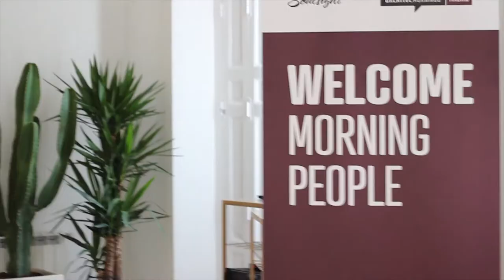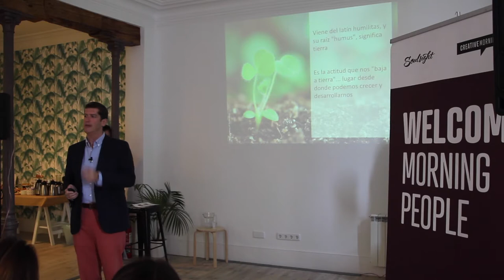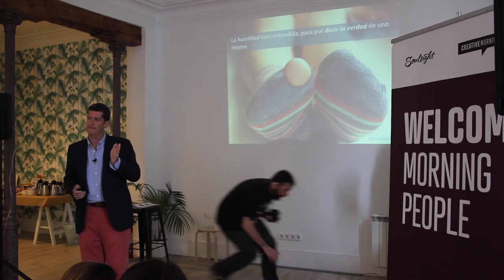Borja Milans del Bosch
Borja Milans del Bosch at CreativeMornings Madrid, April 2015. Free events like this one are hosted every month in dozens of cities. Discover hundreds of talks from the world's creative community